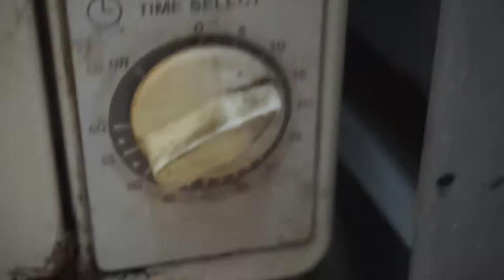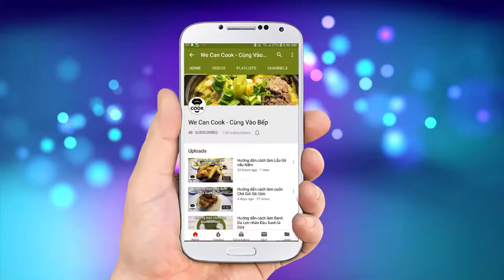CÁCH LÀM CÁ HỒI CHIÊN CÁ HỒI ÁP CHẢO XỐT KEM CHANH (Salmon Steak Lemon Sauce)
Nhắc đến nền ẩm thực theo phong cách Châu Âu mà không có món Cá trong thực đơn thì thực là thiếu sót. Đặc biệt là món ăn liên quan tới cá Hồi, một loại cá tiêu biểu cho khí hậu ôn đới hàn đới ở Âu Châu. Nếu bạn đã từng thưởng thức cá Hồi theo hương vị Nhật Bản thì cá Hồi phong cách Âu cũng gần tương tự vậy. Vẫn giữ hương vị béo ngọt truyền thống pha kèm chút nước sốt kem Chanh chua chua rất nhẹ nhàng. Nào cùng vào bếp thực hiện ngay bạn nhé!

@ Các bước thực hiện:
Bước 1: Cá ướp muối tiêu và ít nước chanh
Bước 2: Áp chảo cá cho săn bề mặt (ăn chín thì đút lò 3-5 phút ở 200 độ)
Bước 3: Chảo nóng, cho bơ tan chảy, hành tây, hành tím, cần tây, hành boa rô xào thơm. Tiếp cho rượu vang trắng, nước dùng cá, thì là. Nấu sắc còn 1/3, 1/4. Lược bỏ xác, nêm muối tiêu, nước chanh và cho whipping cream vào là xong phần sốt.
Bước 4: Rau ăn kèm xào với dầu olive, tỏi và rosemary.

@ Nguyên liệu gồm:
1. Cá Hồi phi lê: 400gr
2. Muối tiêu: 2gr
3. Nước cốt chanh: 3ml

5. Hành tây: 50gr
6. Hành tím: 15gr
7. Cần tây: 25gr
8. Hành boa rô: 25gr
9. Rượu vang trắng: 120ml
10. Nước dùng cá: 200ml
11. Bột thì là: 10gr
12. Muối tiêu: 3gr
13. Nước cốt chanh: 3ml

+Nguyên liệu ăn kèm:
15. Bí ngòi vàng, xanh: 200gr
16. Cà rốt: 200gr
17. Khoai tây: 200gr
19. Măng tây: 200gr
20. Cà chua bi: 50gr